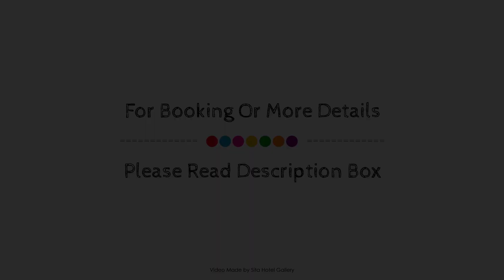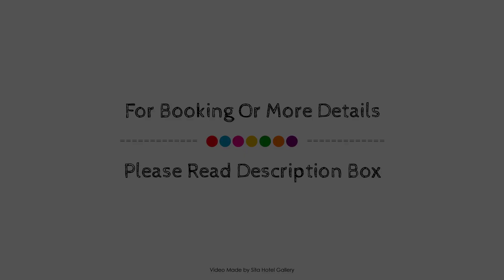Holiday Inn Queenstown Frankton Road, New Zealand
About Property:
Holiday Inn Queenstown Frankton Road is a popular choice amongst travelers in Queenstown, whether exploring or just passing through. The hotel offers a wide range of amenities and perks to ensure you have a great time. Service-minded staff will welcome and guide you at the Holiday Inn Queenstown Frankton Road. Each guestroom is elegantly furnished and equipped with handy amenities. The hotel offers various recreational opportunities. No matter what your reasons are for visiting Queenstown, Holiday Inn Queenstown Frankton Road will make you feel instantly at home.
Searching For
1. Holiday Inn Queenstown Frankton Road
2. Holiday Inn Queenstown Frankton Road Virtual Tour
3. Holiday Inn Queenstown Frankton Road Rooms
4. Holiday Inn Queenstown Frankton Road Amenities
5. Holiday Inn Queenstown Frankton Road Videos
6. Holiday Inn Queenstown Frankton Road Offers
7. Holiday Inn Queenstown Frankton Road Deals
Audio Credit:
Track Title: Reasons To Hope
Artist: Reed Mathis